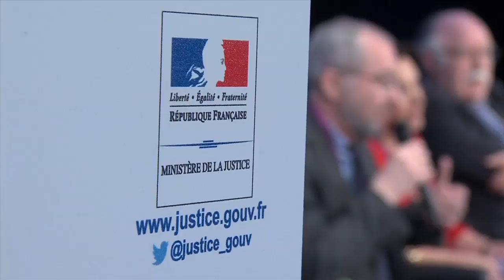Table ronde : Délinquance juvénille : une figure connue ?